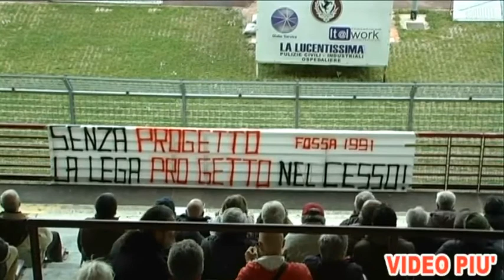AREZZO FLAMINIA 1 0